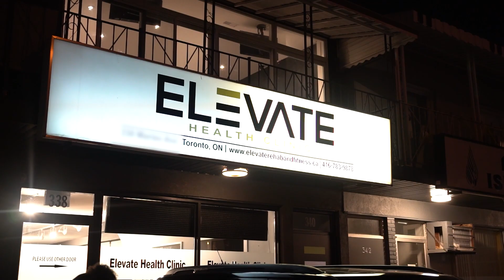WE CRASHED K SHOWTIMES PARTY!